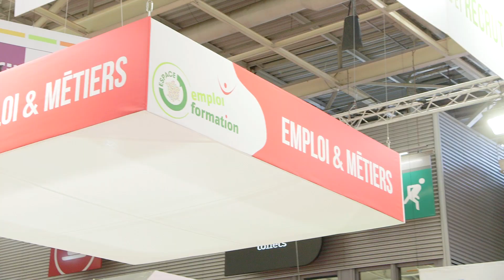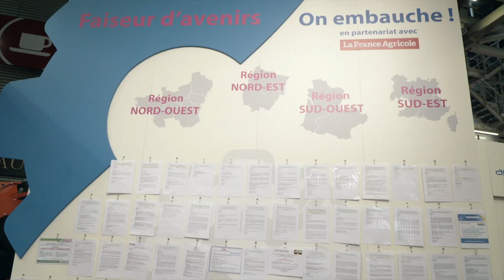Services et métiers de l'agriculture